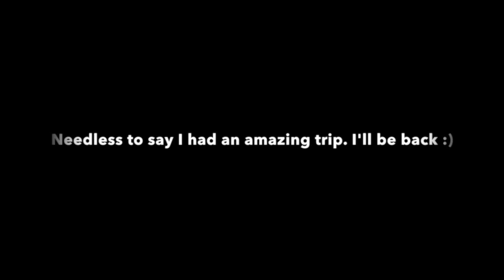First Trip Abroad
To England, Amsterdam & Edinburgh